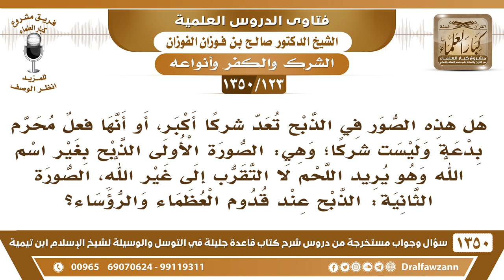[123 /1350] ما حكم من ذبح دون ذكر اسم الله، وما حكم الذبح عند قدوم العظماء والرؤساء؟ صالح الفوزان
[123 /1350] السؤال: هل هذه الصور في الذبح تعد شركًا أكبر، أو أنها فعل محرم بدعة وليست شركًا؛ وهي: الصورة الأولى الذبح بغير اسم الله وهو يريد اللحم لا التقرب إلى غير الله، الصورة الثانية: الذبح عند قدوم العظماء والرؤساء؟
 الجواب: قلنا مع الصورة الأولى: الله عز وجل يقول: ﴿فَكُلُوا مِمَّا ذُكِرَ اسْمُ اللَّهِ عَلَيْهِ إِنْ كُنتُمْ بِآيَاتِهِ مُؤْمِنِينَ﴾ [الأنعام: 118] إلى...
للاشتراك في قناة الشيخ صالح الفوزان
أسئلة وأجوبة من شرح قاعدة جليلة ( 1350 ) مقطع

للاستفسار والإقتراحات والدعم
رئيس الفريق
لمشروع كبار العلماء